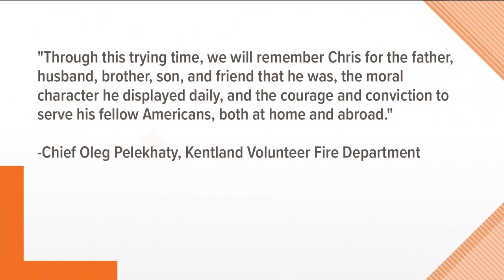3 Americans killed in Afghanistan bomb attack, among them, a local hero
A Prince George's County Marine was among three US service members killed in a Taliban roadside bombing attack near Bagram Air Base in Afghanistan.